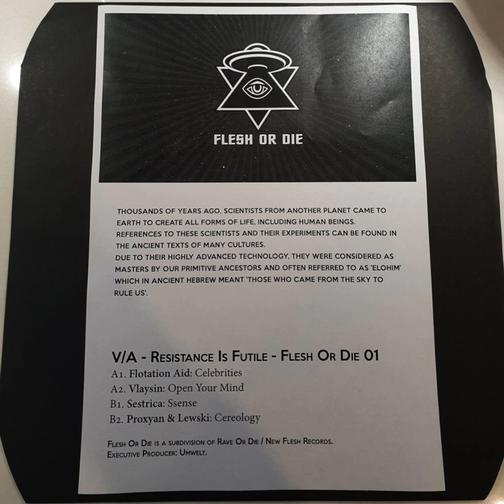Sestrica - Ssense [FLESH OR DIE]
Artist: Sestrica, Vlaysin, Flotation Aid, Proxyan & Lewski
Title: Resistance is Futile
Label: FLESH OR DIE
Catalogue: FOD01
Format: Vinyl/Digital
Genre: Electronic
Style: Techno
Release date: January 17, 2020

Tracklist:
1.   Flotation Aid - Celebrities
2.   Vlaysin - Open you mind
3.   Sestrica - Ssense
4.   Proxyan & Lewski - Cereology

THOUSANDS OF YEARS AGO, SCIENTISTS FROM ANOTHER PLANET CAME TO
EARTH TO CREATE ALL FORMS OF LIFE, INCLUDING HUMAN BEINGS.
REFERENCES TO THESE SCIENTISTS AND THEIR EXPERIMENTS CAN BE FOUND IN
THE ANCIENT TEXTS OF MANY CULTURES.
DUE TO THEIR HIGHLY ADVANCED TECHNOLOGY, THEY W ERE CONSIDERED AS
MASTERS BY OUR PRIMITIVE ANCESTORS AND OFTEN REFERRED TO AS 'ELOHIM'
W HICH IN ANCIENT HEBREW MEANT 'THOSE W HO WHICH WHO CAME FROM THE SKY TO
RULE US'.